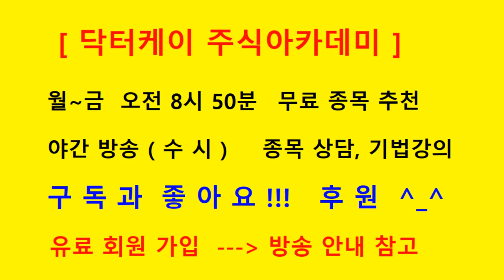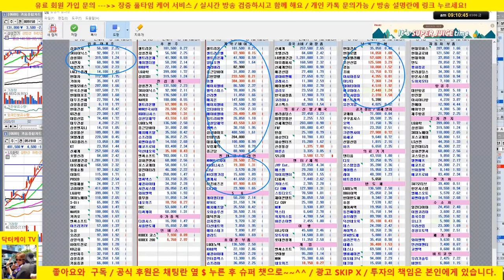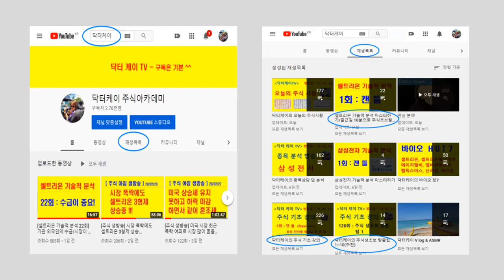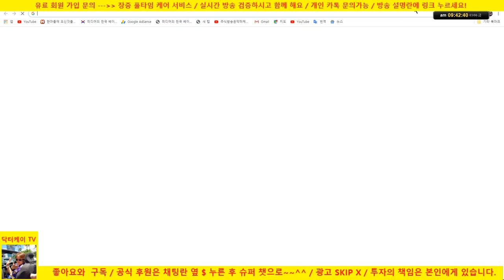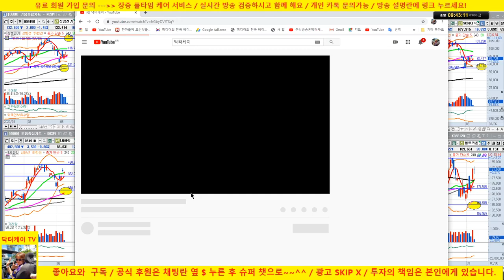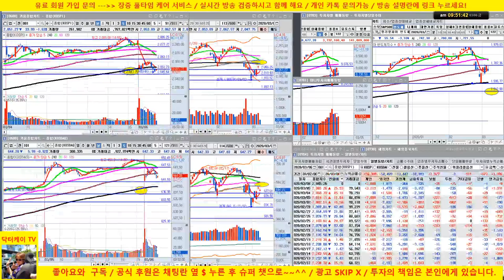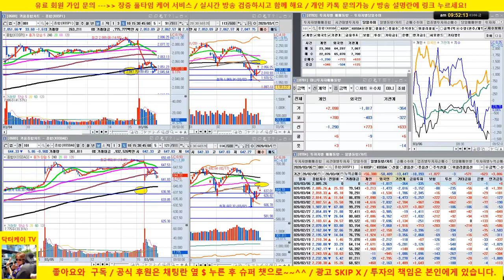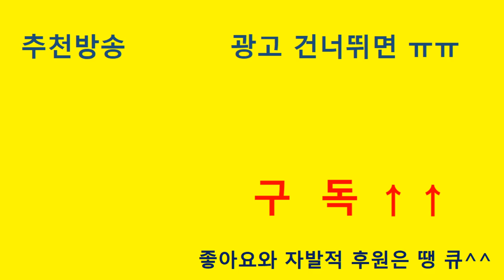[주식 생방송] 기관 외국인 쌍끌이 매도세로 시장 약세/삼성전자,sk하이닉스 하락/셀트리온 삼형제는 양호 /20/03/06/닥터케이 주식아카데미/주식고수의 주식강의/무료 추천주